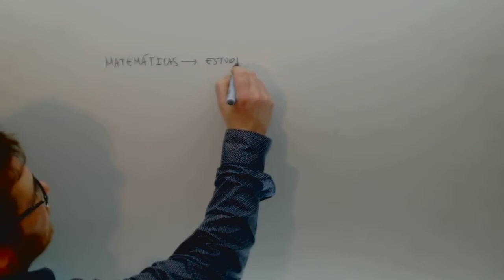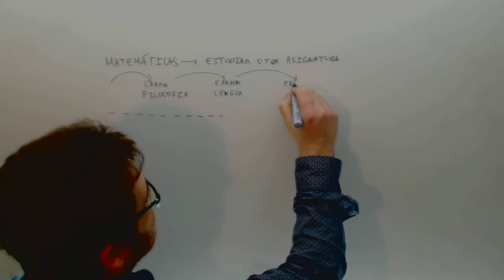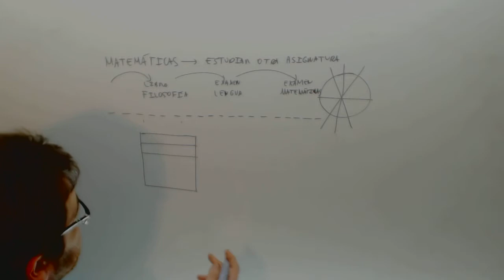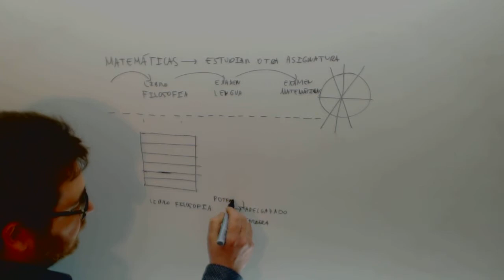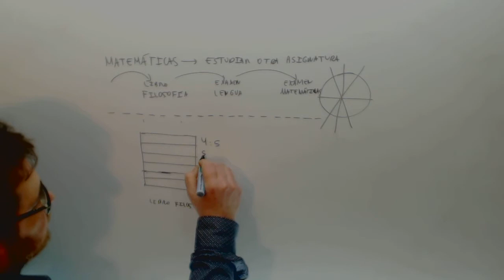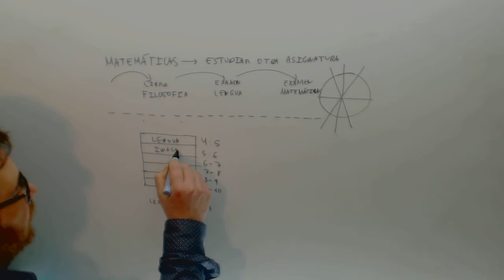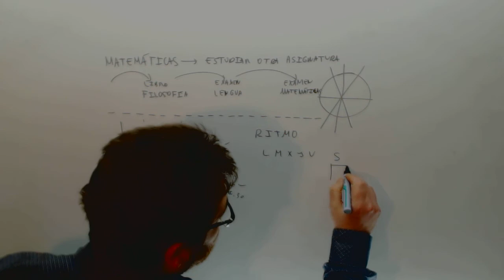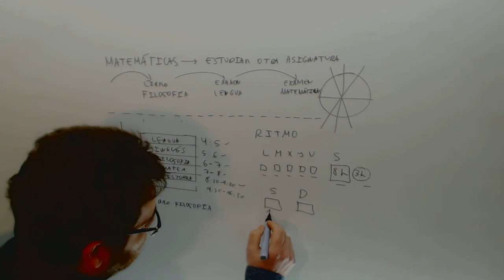Organizacion del tiempo de estudio Tecnicas Academia Usero Estepona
Organizacion del tiempo de estudio Tecnicas Suscríbete a nuestro canal en Youtube para ayudarnos a seguir creciendo Academia Usero en Estepona, el centro de formación con más vídeos en Internet del Mundo presenta